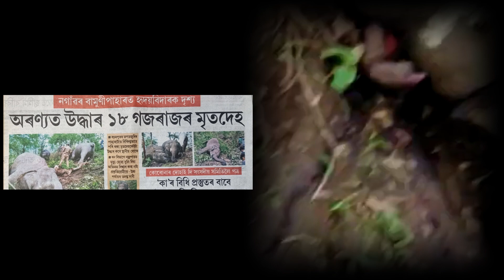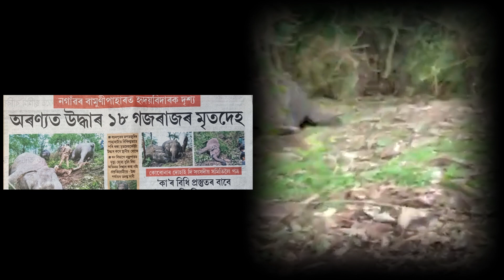18 elephants die in suspected lightning strike in Assam forest, Tapatjuri, Nagaon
18 elephants die in suspected lightning strike in Assam forest